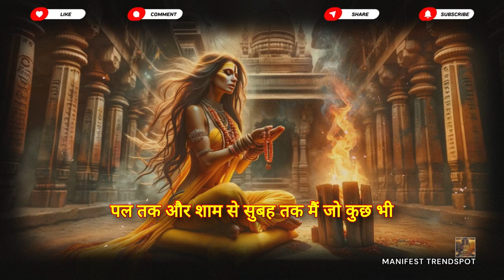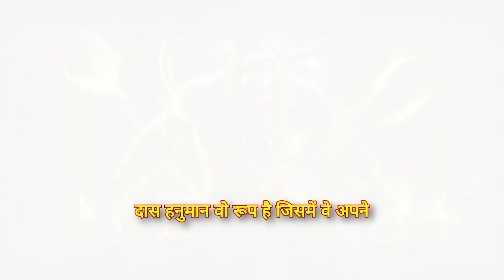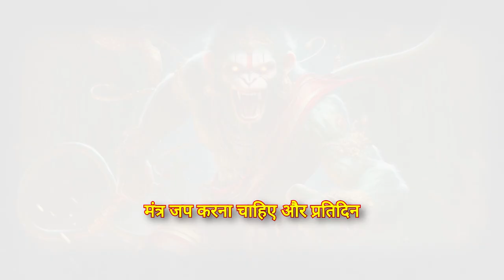तुरंत मिलेंगी अष्‍ट सिद्धि: अभी देखें!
अष्‍ट सिद्धि साधना: किस सिद्धि में कैसी शक्तियाँ मिलेंगी | सिद्धियाँ कैसे प्राप्त होंगी

क्या आप जानना चाहते हैं, कि हनुमान उपासना के माध्यम से, कैसे प्राप्त करें लौकिक और परलौकिक सिद्धियां? मंत्र: ॐ हुं हुं ह्सौः हनुमते हुं।

ashta siddhi
ashta siddhi navnidhi ke data
ashta siddhi kya hai
अष्ट सिद्धि क्या है
अष्ट सिद्धि
ashta siddhi kaise prapt kare
ashta siddhi mantra
ashta siddhi navnidhi
अष्ट सिद्धि नव निधि क्या है
अष्ट सिद्धि नव निधि
asht siddhi nav nidhi
अष्ट सिद्धि नव निधि के दाता
अष्ट सिद्धि कौन-कौन सी हैं
अष्ट सिद्धि कैसे प्राप्त करें
अष्ट सिद्धि क्या होती हैं?
what is ashta siddhi
siddhi
what are ashta siddhi nau nidhi

अष्ट सिद्धि
अष्ट सिद्धि नौ निद्धि का मतलब
हनुमान जी कि अष्ट सिद्धिया
अष सिद्धि
नौ निद्धी
अष्ट सिद्धि का चमत्कार
अष्ट सिद्धि और नौ निद्धी का रहस्य
हनुमान जी के अष्ट सिद्धि कौन कौन से हैं
अष्ट सिद्धि साधना
वेद पुराणादि के अनुसार अष्ट सिद्धि कौन कौन से हैं
अष्ट सिद्धि और नौ निद्धीयो का अर्थ
हनुमान जी को कैसे प्रसन्न करे
सिद्धि क्या
सिद्धि कैसे पाये
सिद्धि पाने का तरिका
साधना
धार्मिक कथाए
वैदिक ज्ञान वधर्मग्रंथों
धर्मात्मा
सनातन ashta siddhi
nau niddhi
hanuman ji ki ashta siddhi
sadhana
vedic sadhana
hanuman ji ko kaise khus kare
vedichanuman power

Key Points and Timestamps:
The significance of Kamakhya Shakti Peeth and its association with the union of Shiva and Shakti in creation [0:28]
The powerful tantric practices leading to prosperity, success, and creative abilities for practitioners [0:36]
Transformation in personal and professional life through tantric practices, enhancing relationships, career growth, and social status [0:45]
The story of a Sadhak's spiritual journey to Kamakhya Shakti Peeth and the initiation into Kamakhya Tantra [1:00]
The mystical energy of Kamakhya Devi, facilitating success and fulfillment in life [1:48]
The convergence of Shiva and Shakti energies through Kamakhya Tantra leading to holistic empowerment [3:00]
The role of Guru in guiding practitioners through Kamakhya Sadhana for spiritual advancement [4:01]
The significance of adhering to tantric rituals, practices, and auspicious timings for successful Kamakhya Sadhana [4:26]
The attainment of completeness and spiritual evolution through dedicated Kamakhya Sadhana [5:27]
Instructions for performing Kamakhya Tantra Sadhana including mantra recitations and practices for desired outcomes [5:36]
The transformative potential of Kamakhya Sadhana in achieving material abundance, health, and spiritual growth [5:53]
A brief overview of the narrator's educational background and spiritual journey towards guiding others in behavioral science, psychology, and spirituality [6:19]
Importance of using Siddhis for the benefit of others and society: [7:23]
Conclusion and gratitude for accompanying on the spiritual journey: [8:17]